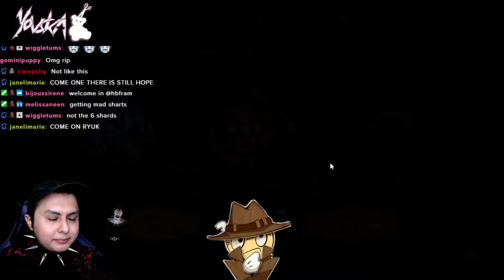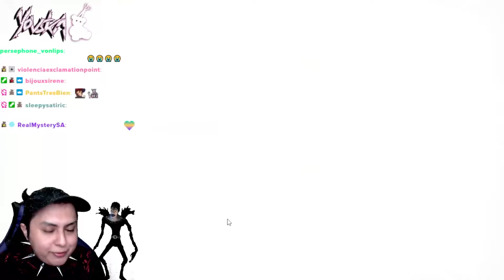Opening 100+ Deathnote Essences Identity V!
An upload from one of my recent Twitch streams where I try an get Ryuk! Did I get him???

00:00 Intro
02:40 Essence Opening
13:25 We got someone?
14:30 More Essences
26:20 Another skin?